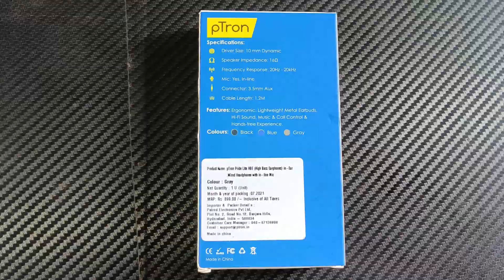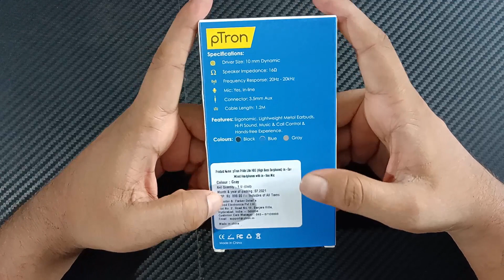pTron Pride Lite Wired Earphones Unboxing and Review In Hindi | Best Budget Headphones Under 200 ?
pTron Pride Lite in-Ear Wired Earphones Unboxing and Review In Hindi | Best Budget Headphones Under 200 ?

pTron Pride Lite HBE

pTron Pride Lite

Earphone Details:-

1-Stylish, metallic look, in-ear stereo audio quality wired headphones with an in-line mic for hands-free phone calls.
2-Ergonomic in-ear design allows passive noise cancelation and outstanding sound performance.
3-Lightweight metal earphones come with 10mm dynamic drivers and neodymium magnets for full-range sound.
4-Features an HD mic with an in-line remote control to manage music and phone calls at ease - call answer/hang-up, volume control, prev./next track and play/pause music.
5-Wired earphones with a stylish design, 1.2meter long durable tangle-free cable and universal compatibility. It's 3.5mm aux jack is compatible with any 3.5mm audio jack devices.